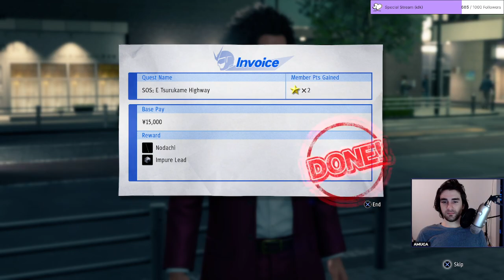Yakuza: Like a Dragon - Part 9 - The keg is lit